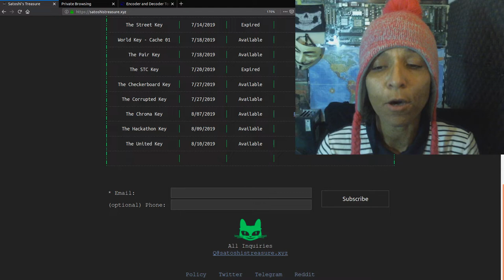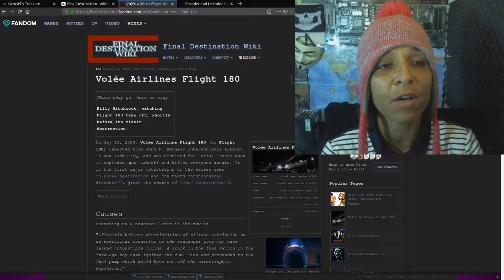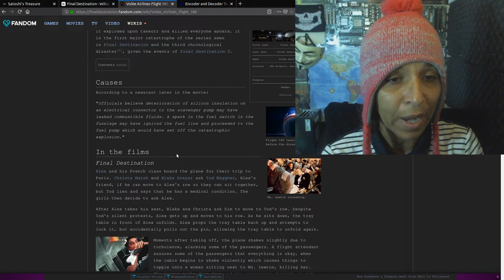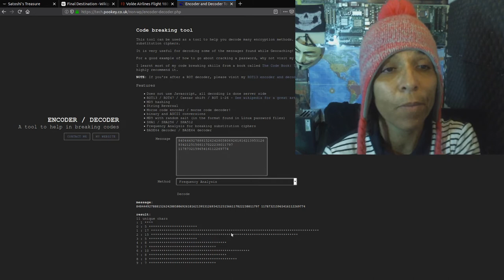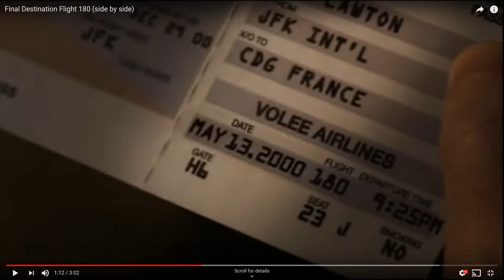EP 46-Happy Clue Day Aug 10th- The Untied Key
HAPPY CLUE DAY AUG 10

PEOPLE  With Business Cards
ERIC MELTZER
satoshistreasure.xyz
Websites
Other Channels Covering The Hunt
Teams
Public Group
Toshi Cipher

Private
Dread Pirate Robert Revenges
Enigma0

Where You Can Find Me
Support
https://

Keybase: hirojashibe
Attribution